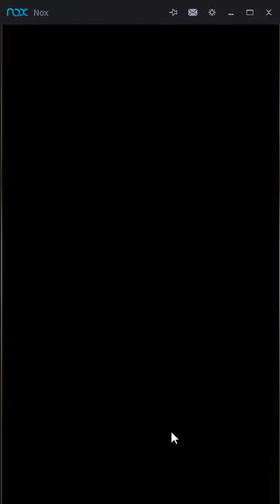Phantom of the Kill Ticket Recruiter